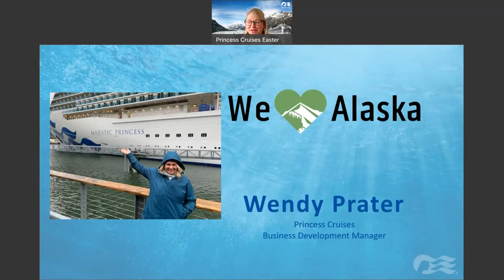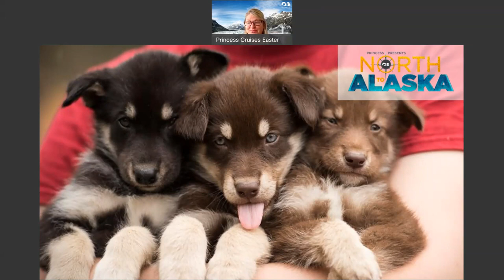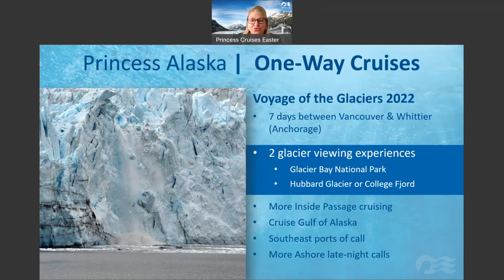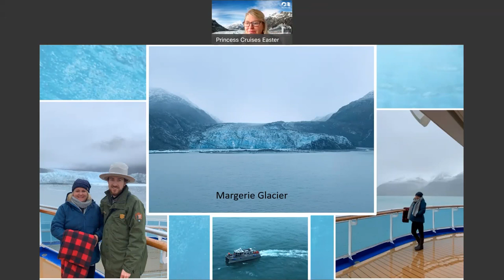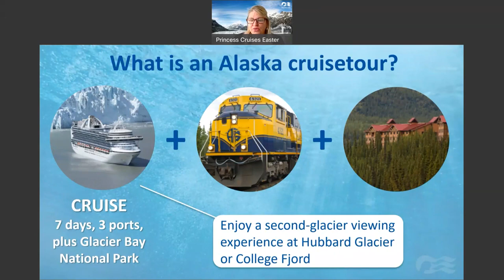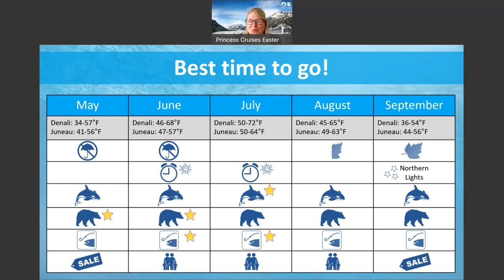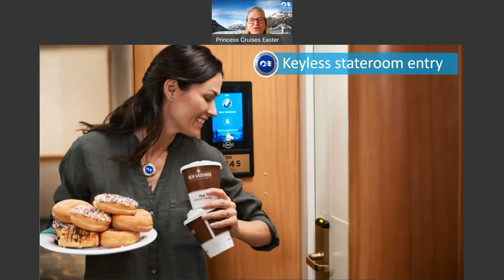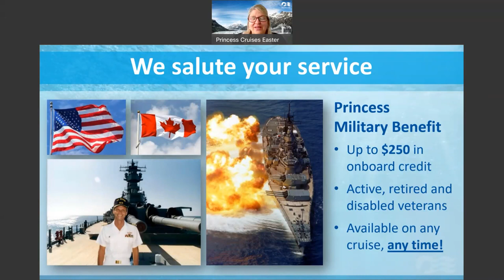North to Alaska with Princess Cruises: The Great Land Awaits [CruiseWebinar]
Join us on Thursday for an exclusive look at cruising Alaska with Princess. Just back from her own Alaska vacation, Wendy Prater will share the joys of cruising Alaska and show why more guests choose Princess in Alaska than any other cruise line. Princess is your ticket to adventure amidst Alaska's glaciers, wildlife and national parks. Best of all, you won't just visit this famous land, you'll live it with Princess Cruises' award-winning "North to Alaska" program featuring local personalities, culture and cuisine on board and ashore.

Questions About Cruising?

Featured content courtesy of Princess Cruises.